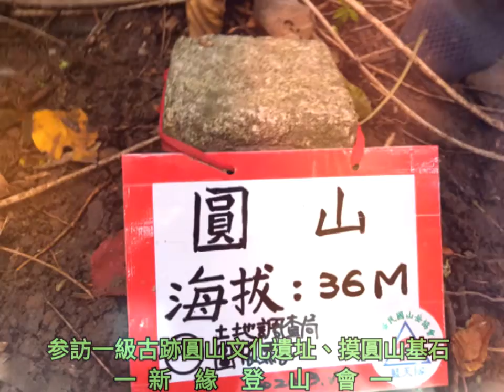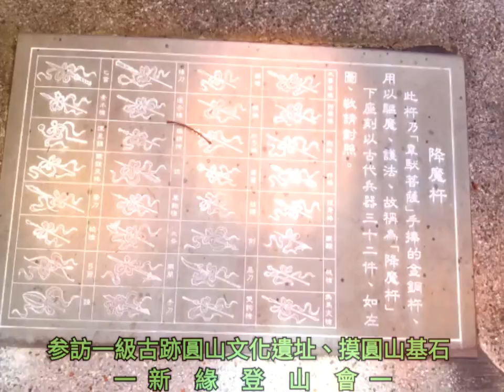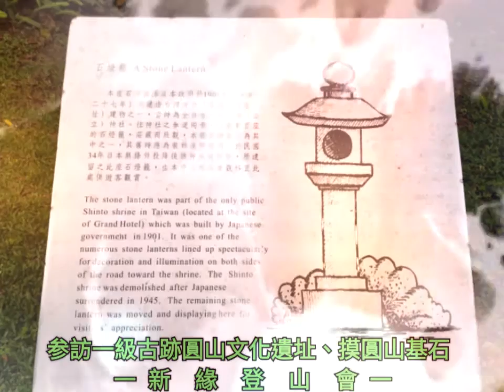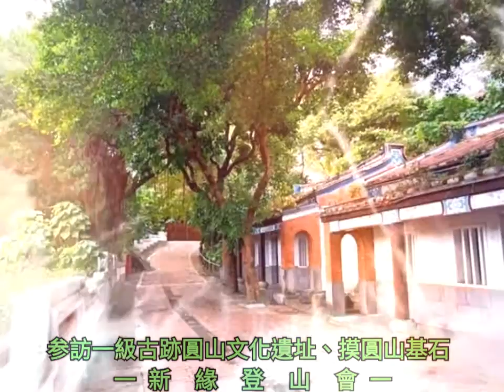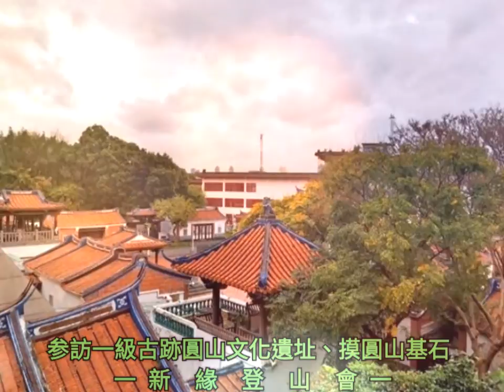参訪一級古蹟圓山遺址、摸圓山基石-新緣登山會。